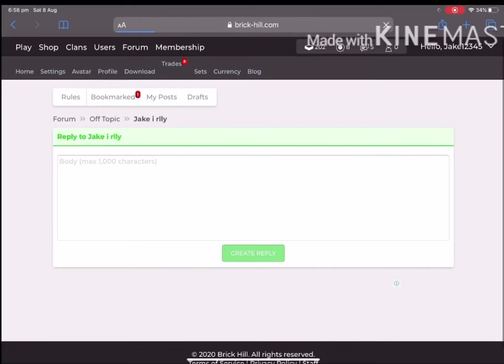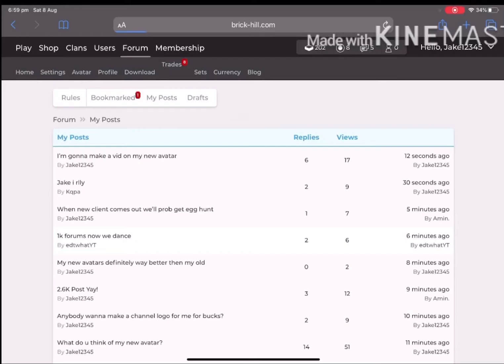I Changed My Brick Hill Avatar!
Sorry I had to reupload this